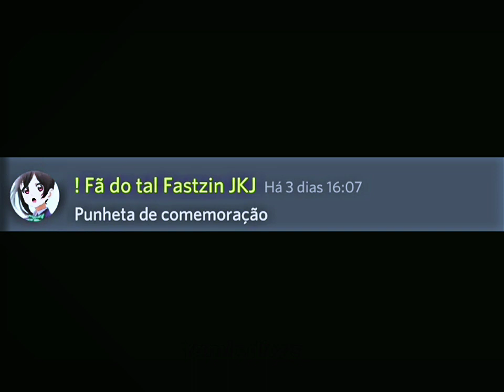Pirocada de bandido😈👌🏻 - ( Ryanzin X Yami )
Anime : nagatoro-san
Personagem : presidenta
Tempo: 2 horas
Editor: alight motion